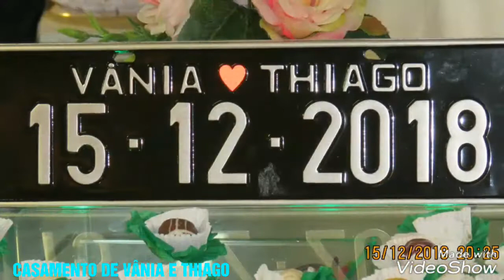SERIMONIA DE CASAMENTO DE VÂNIA E THIAGO.